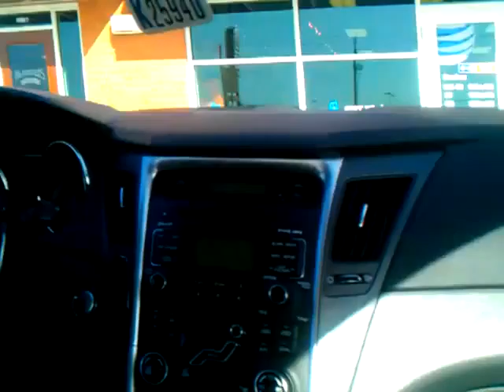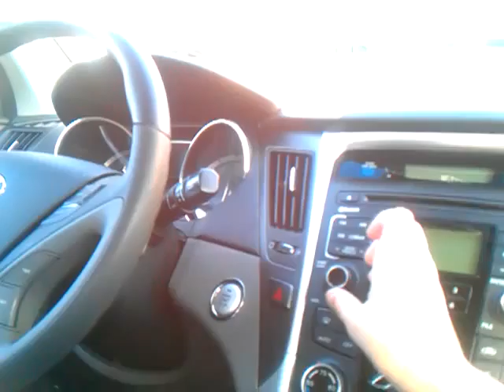March 1, 2012 2:36 PM